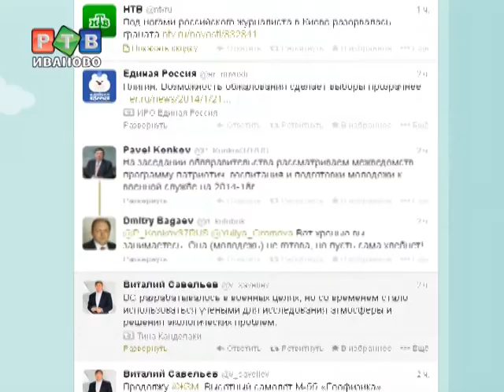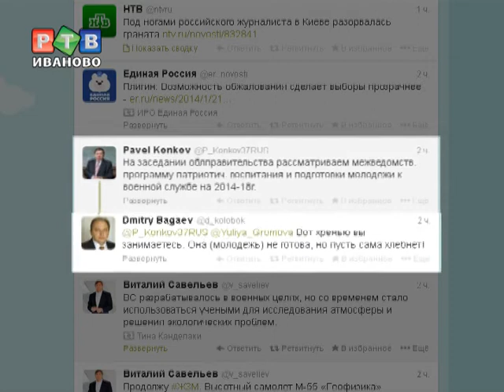На пр. Шереметевском появится могила неизвестного солдата